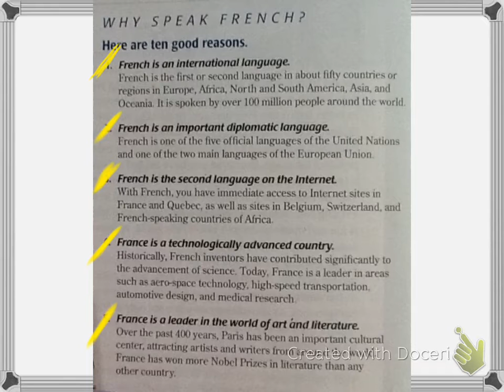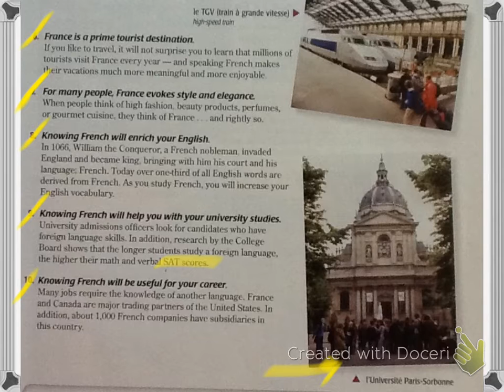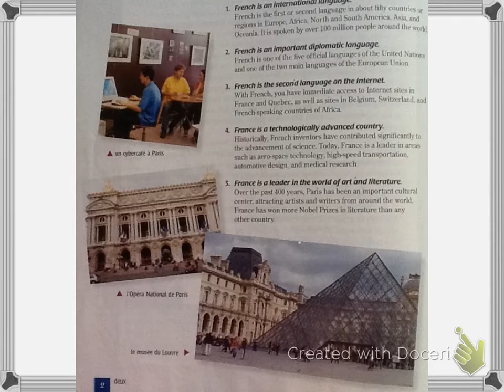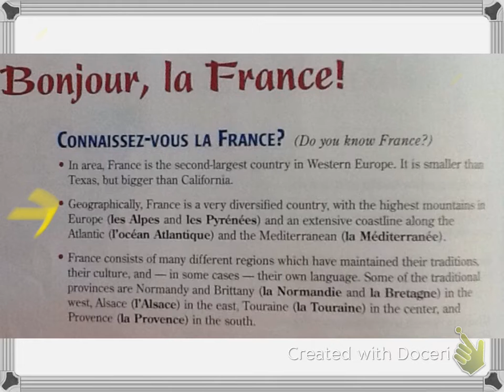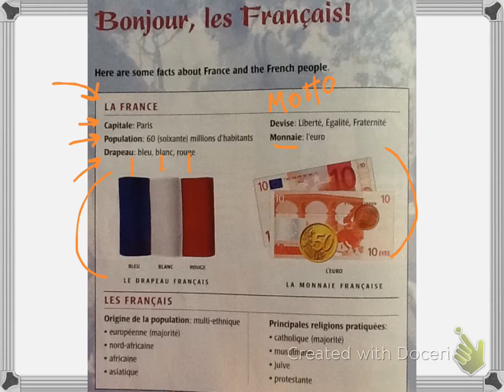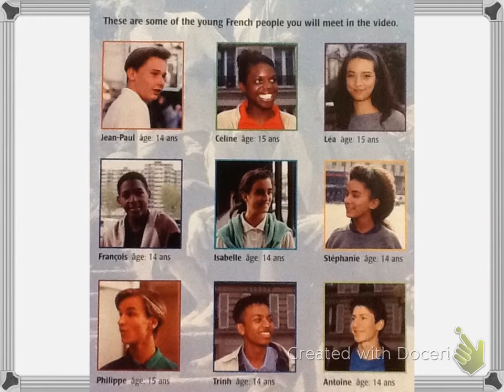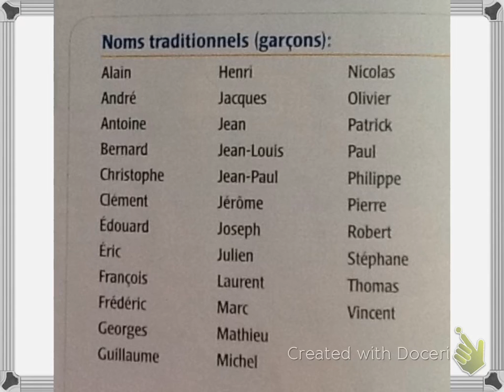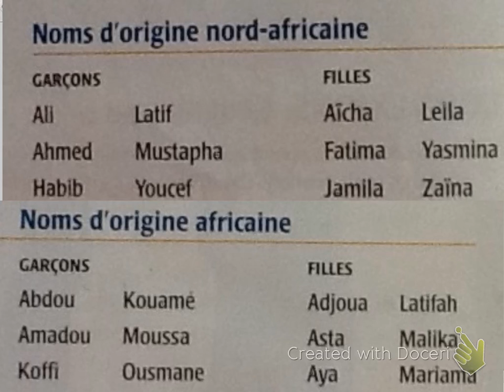French 1A Text p. 1-11